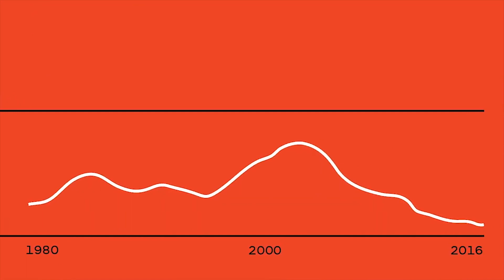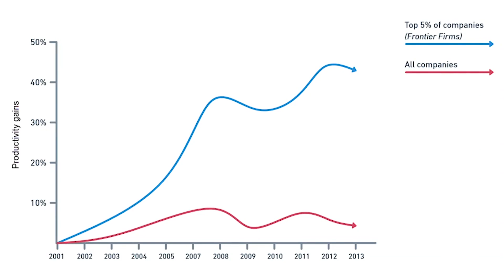The Solow Paradox - Money Spent On Tech Is NOT EQUAL To The Value It Produces. But Why? 🤔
Do you feel the more 💲 you spend on your organization’s technology, the more your productivity decreases or remains stagnant?

You’re not crazy!

Welcome to the Solow Paradox, a complex conundrum that defies certain business logic.

Nick expounds on it and provides some great tips to counteract its effects.